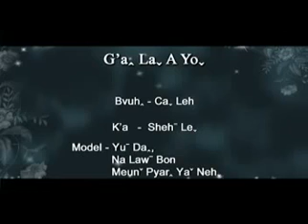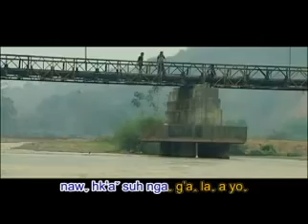Lahu Song G'a la a yo